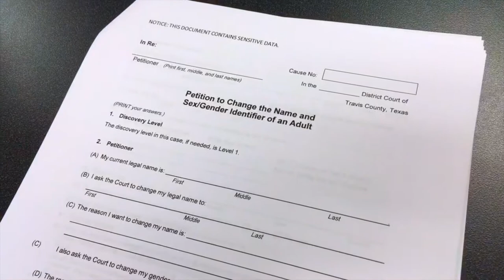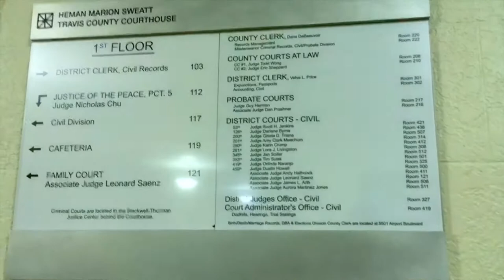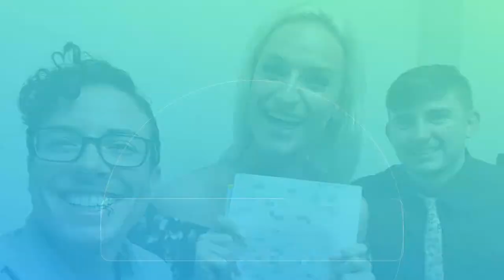NEW NAME & GENDER, WHO DIS?!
In this video we filmed our friend and trans YouTuber, Alayna June, getting her name and gender marker legally changed for FREE!

If you want a step-by-step breakdown of how to go about everything, please watch our “The ABC’s of Trans: Legal name and gender marker change” video!

A special thank you to our very special guest, Alayna June, for letting us document this experience!
Go check out her Youtube!

Facebook & Instagram: TeaTimeWithTBoys